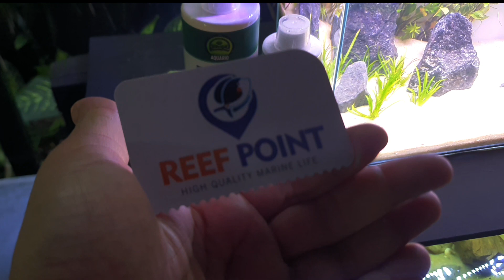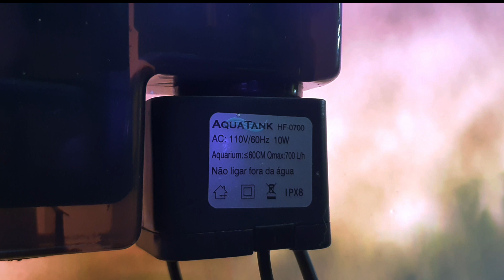MONTEI UM AQUÁRIO PLANTADO NATURAL COM AREIA DE PRAIA E ROCHAS COLETADAS